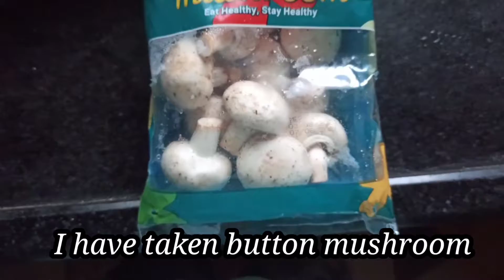കൂണ് കറി // mushroom curry//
Hello friends 😁,
Today's recipe is mushroom curry .😋 Very tasty and nice combination with rice or chapati. Must try🥰

Comment your experience.